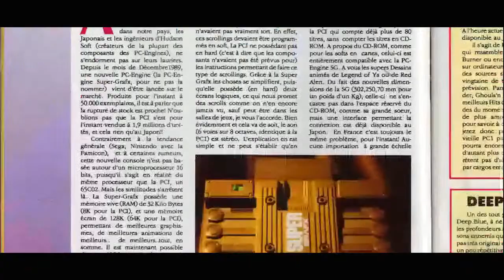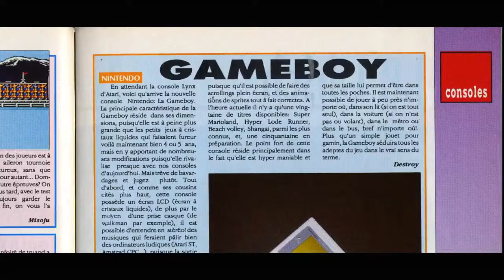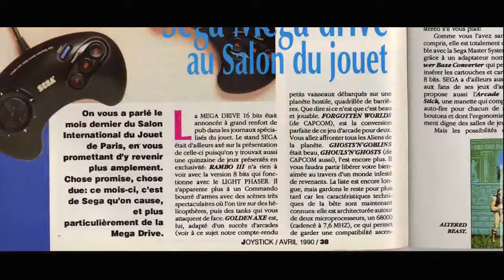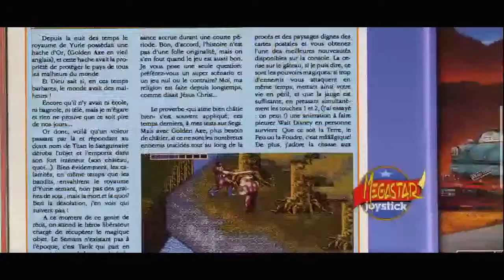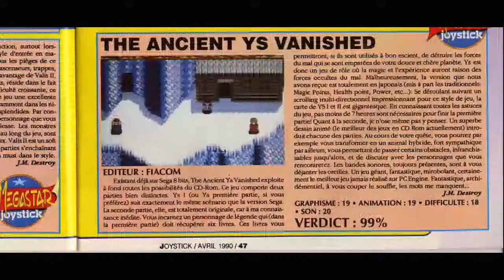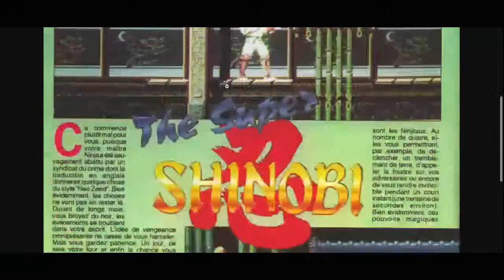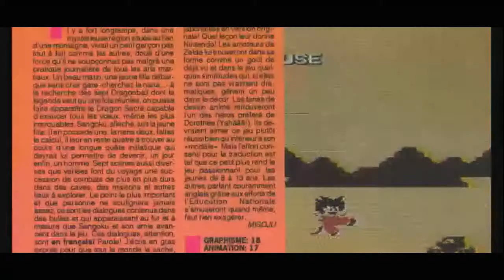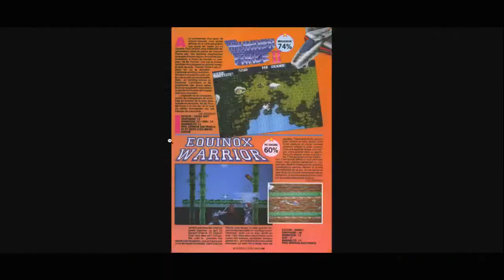STREAM #16 : Lecture du magazine JOYSTICK